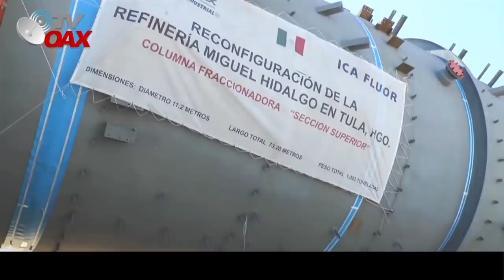La planta que Peña Nieto dejo tirada, hoy se levanta para producir gasolina de calidad.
Nuevo Proyecto de Refinación: NUEVO TULA
Después de años en el abandono, hoy se moderniza para producir gasolina de calidad.